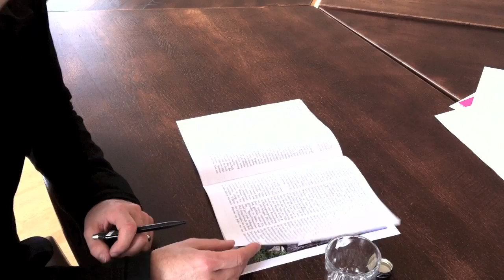Alp - in Oberstdorf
Vom 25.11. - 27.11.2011 das Alp Magazin 2010, den Alpgang 2012 und den Alp Almanach diskutieren.